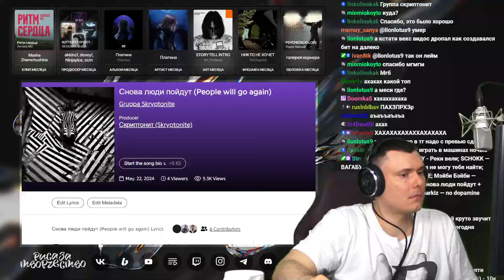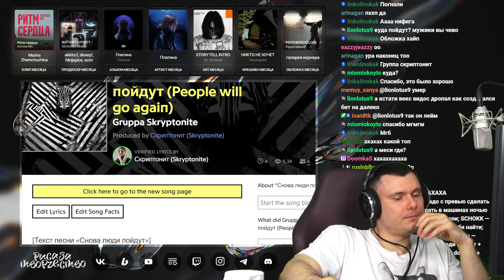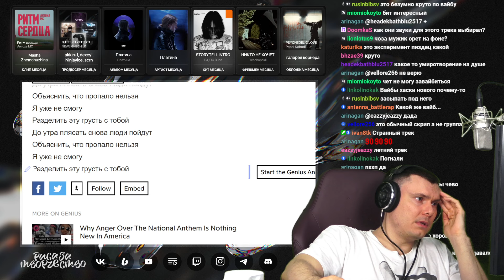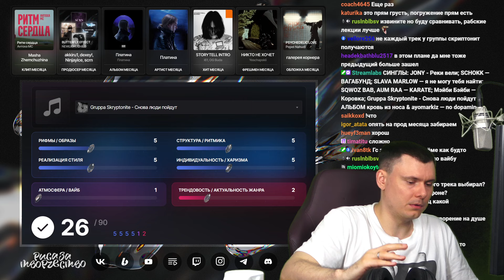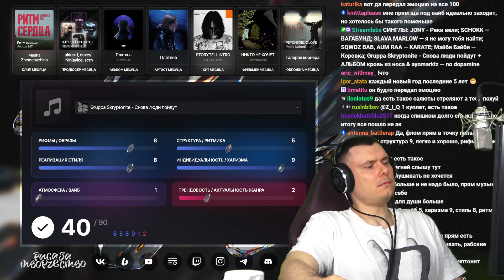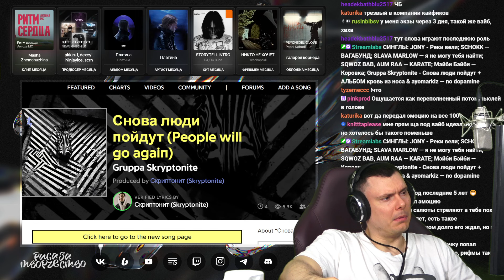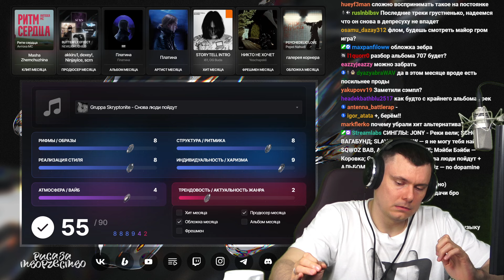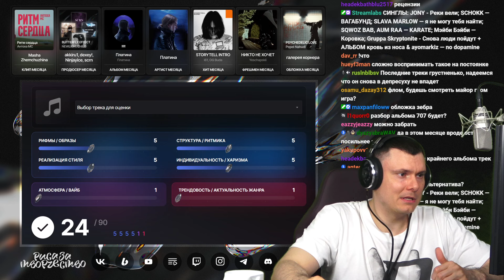Gruppa Skryptonite - Снова люди пойдут | Реакция и разбор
Разбор трека Gruppa Skryptonite - Снова люди пойдут от "Риса за Творчество" (Реакция)